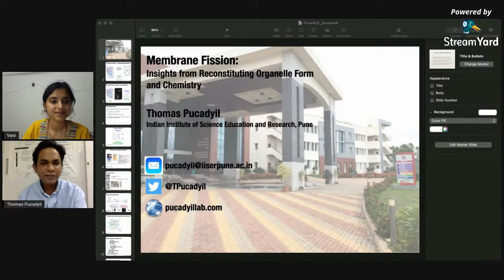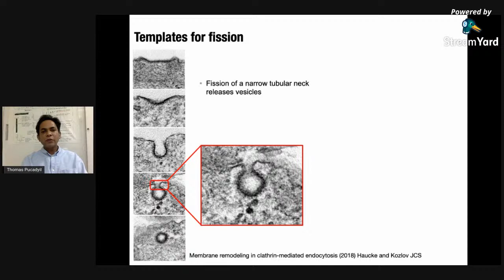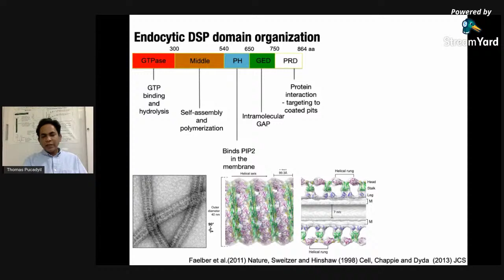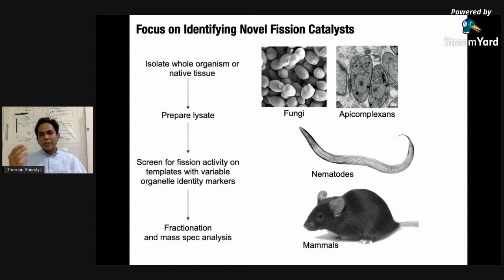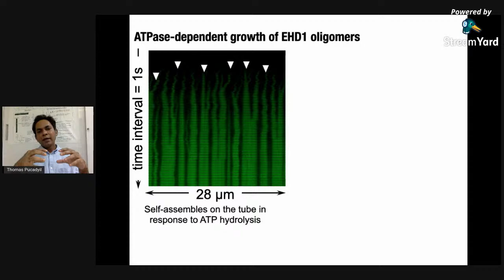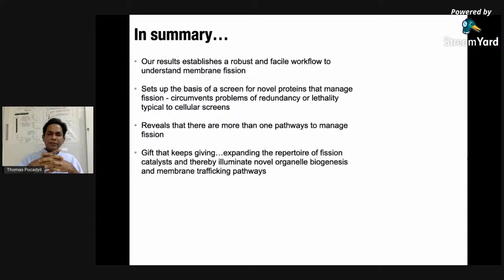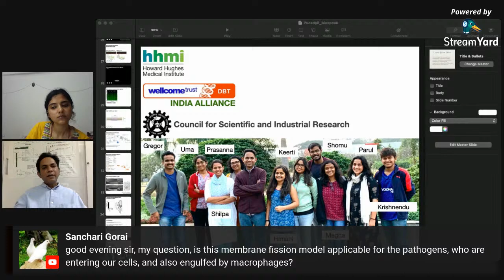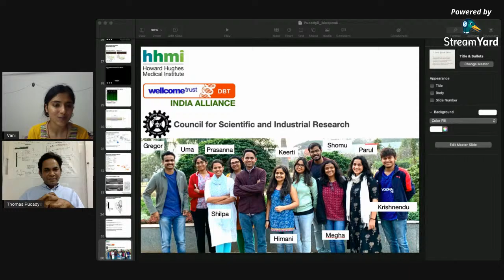Biologically Speaking | Dr. Thomas Pucadyil, IISER-Pune, India | April 11,2021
Membrane Fission: Insights from Reconstituting Organelle Form and Chemistry